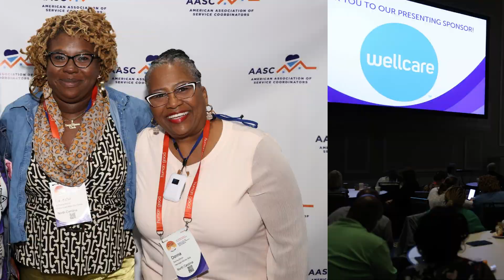2023 National Service Coordinator Conference Look Back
We had an incredible time in Washington, D.C. at the 2023 National Service Coordinator Conference! Catch up on all you may have missed!